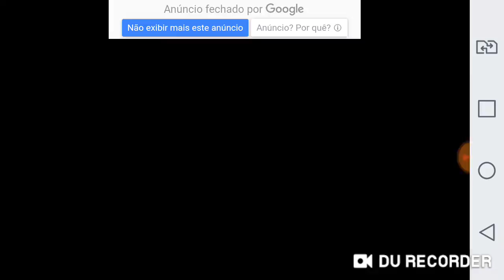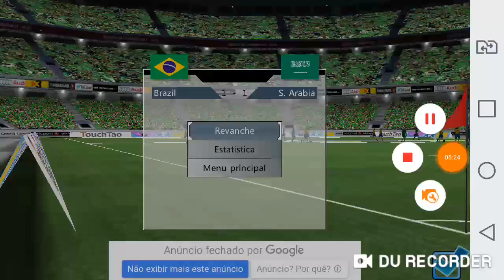Brasil Arábia Saudita futebol do vencedor copa América no Brasil semifinal